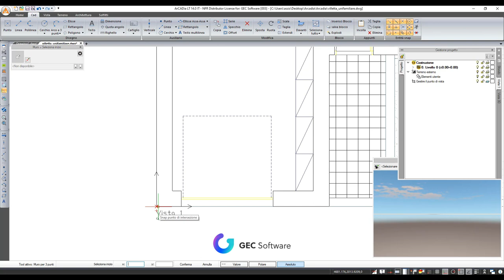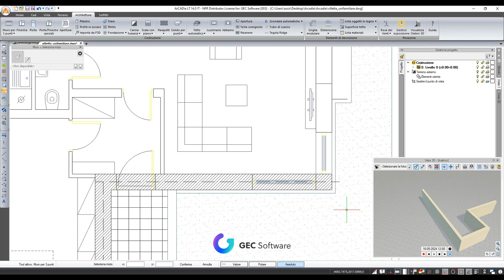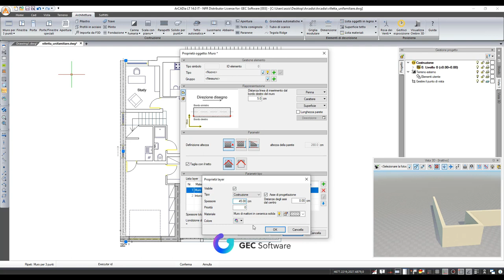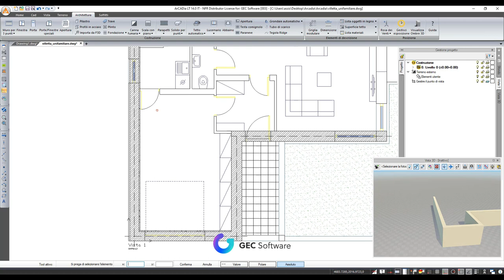ArCADia BIM - Muro per tre punti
In questo video, potrai vedere la funzione di inserimento "muro per tre punti" sulla base di un .dwg/.dxf e come personalizzare i muri.